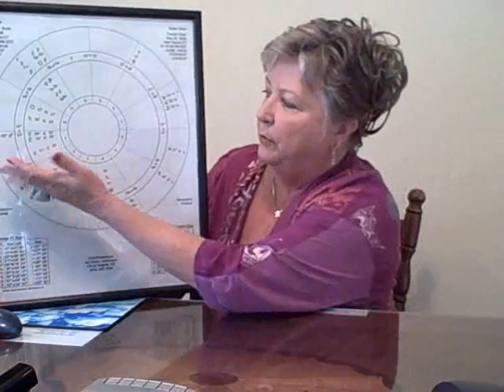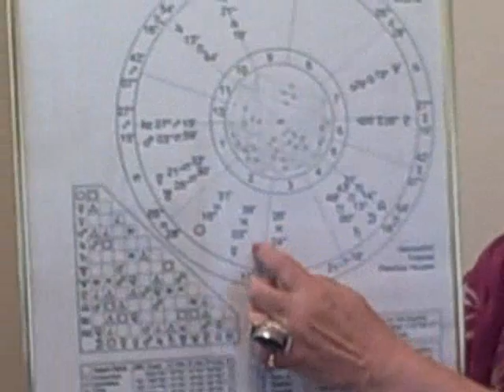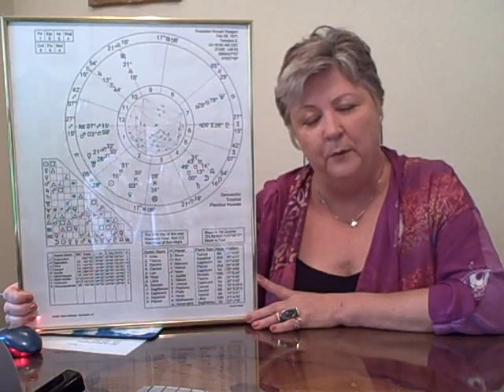Astrologer Free Daily Horoscopes Love Money Career Karma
Free Daily horoscopes, What Stars Foretell on Obama, Clinton, McCain, Free excerpt from new book